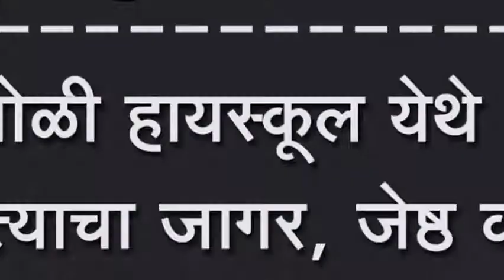कोगनोळी हायस्कूल येथे सृजन साहीत्याचा जागर, जेष्ठ कवींनी सादर केल्या कविता